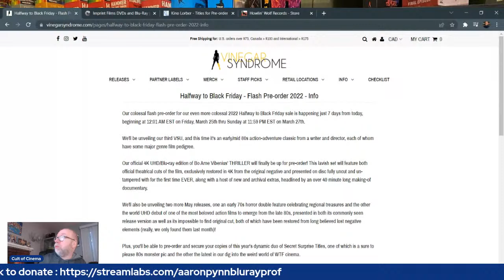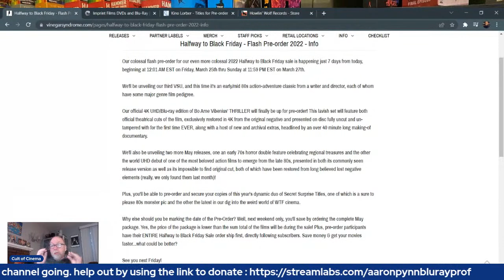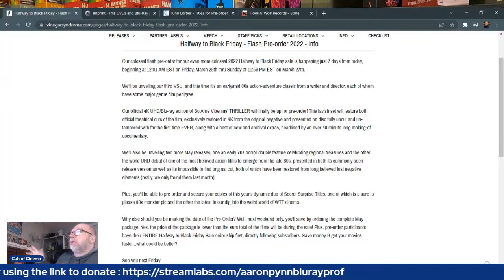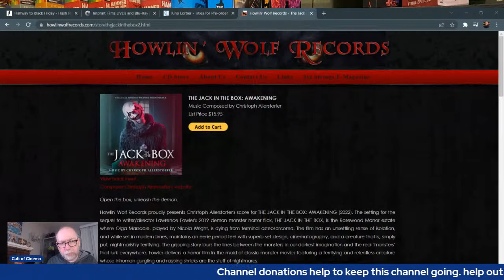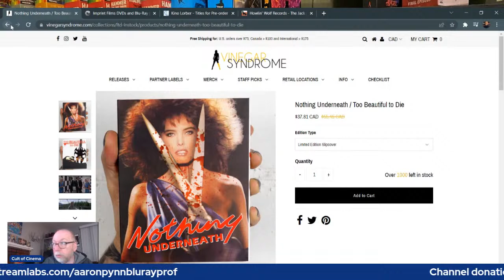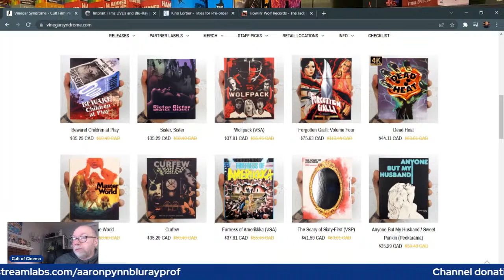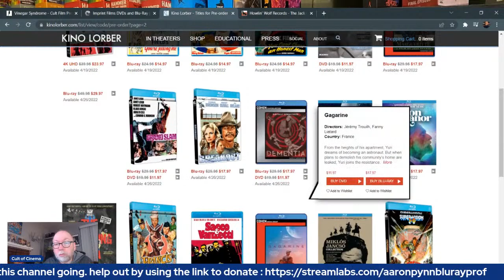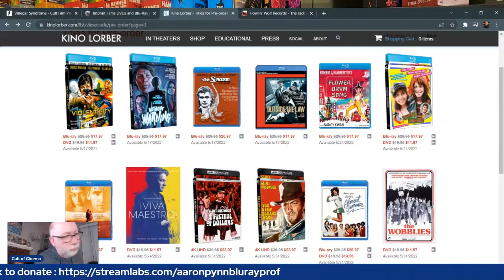Vinegar Syndrome Half Way Pre-Order